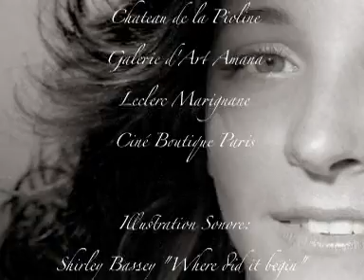Equipe de France de Snowboard 2002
10 ans déjà... Autrefois l'Equipe de France de Snowboard, c'était ça... pas moins de 8 médailles dans un Championnats du Monde, 5 d'OR, 4 d'Argent... 3 Médailles Olympique avec une finale 100% française dans l'épreuve de Géant //... bref, autrefois le Snowboard de compétition avait une famille, l'AFS, longuement crirtiqué, mais qui faisait vivre le Snowboard dans les Clubs avec un gros circuite régionnal sur l'ensemble du massif français, des Alpes, au Jura, en passant par les Pyrénées... Depuis sa mort assurée en 2006 après les JO de Turin, la fédération Française de SKI achève le travail pour tuer définitivement le Snowboard en 2012! Les Clubs et les compétitions censés donner accès à la voix Olympique n'existent plus... Tout ça, sous le silence total du Ministère qui ne dit rien! Toujours pas de BE, toujours pas d'indépendance pour préserver un lobbing des Moniteurs qui sont toujours aussi incapable d'enseigner ce sport correctement, à part une poignée d'entre eux qui n'ont pas eu le choix que de rejoindre le coté obscure de la Force... Parfois je me demande qu'est ce qu'on est allé fouttre aux JO?? Heureusement que le circuit TTR continue d'oeuvrer dans le bon sens... quand je pense que le CIO a osé fermer la porte à la crème du Snowboard juste par protectionisme... quelle belle bêtise! J'ai un gamin de 9 ans qui rêve de faire de la compétition, en total admiration d'un certain Shaun White... sans circuit, sans club, sans rien, je vais donc lui expliquer que le Snowboard ça sera dans les bois, là où on aurait du rester depuis le départ! Merci aux Grandes Instances du Ski, nos amis les Rouges pour avoir tué ce sport... à qui profite le crime? A personne... Tombe la neige!